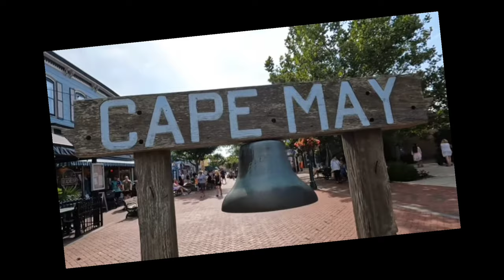Back to the Beach! Haunted Seaside Destinations! Sand castles and more!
Hello Everyone! Back at the Beach for a lil Chit Chat PLUS Marc will make some "permanent" Sand castles AND check out some Haunted Seaside Destinations :) Enjoy! Steve and Marc

Follow us on:
Twitter (X): @smokeystevea

$Smokeysteveandmarc

Snailmail:
SmokeySteveAndMarc